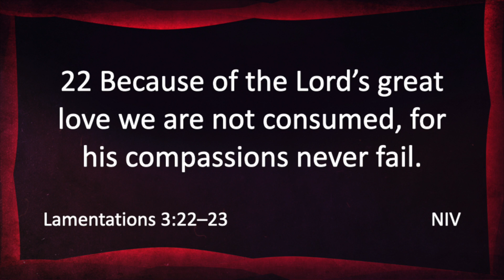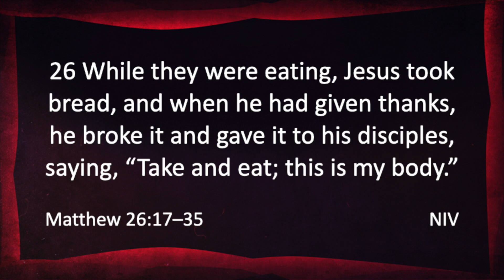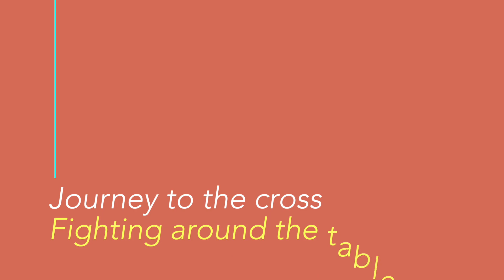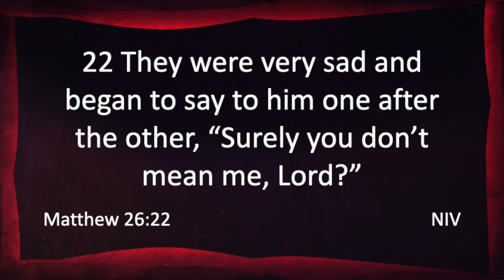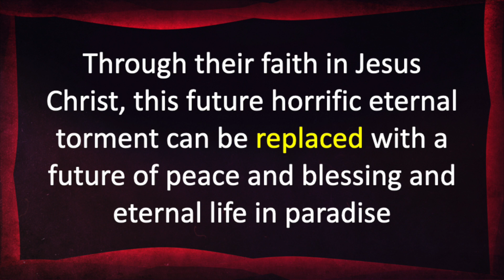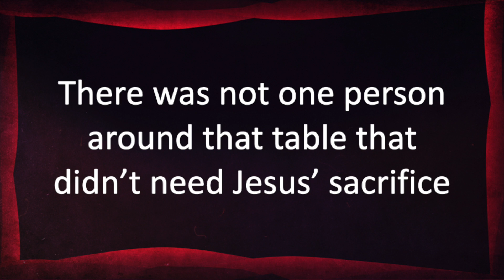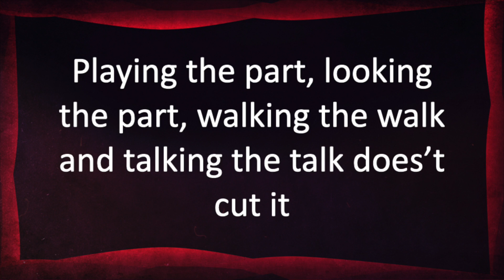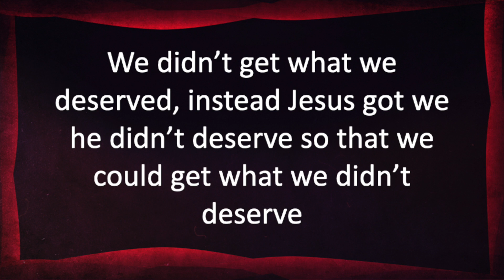Journey to the Cross - Part 1 - Fighting Around the Table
Broadcast service for Mosside & Toberdoney, 7 March 2021